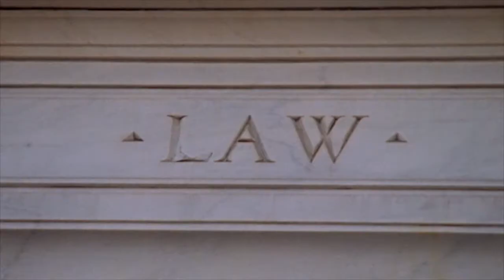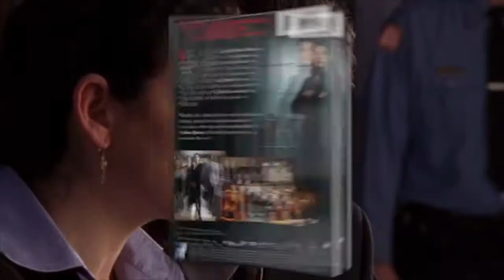Cantebury's Law - Complete Series on DVD